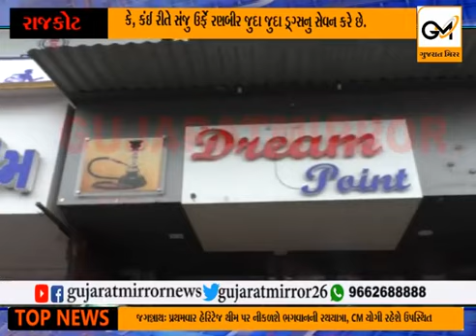Rajkot : Police today raided E-cigarette in shops in front of the school in Rajkot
@rRajkot, Gujarat